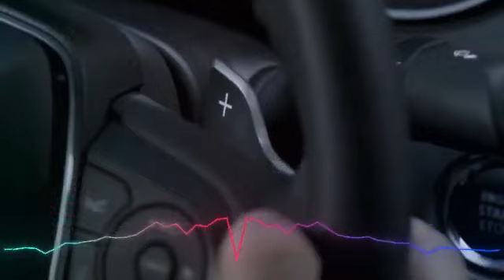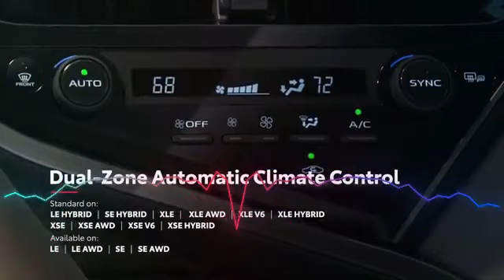Essential Tesla Model SG 8